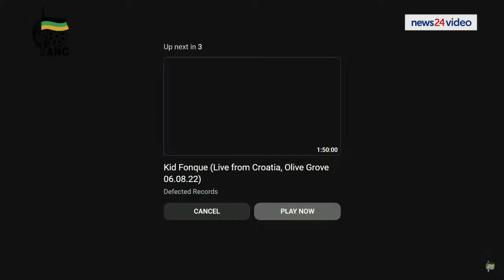WATCH LIVE | ANC55 national conference continues online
ANC delegates will now meet virtually at venues in their provinces to adopt final resolutions from the commissions held at the conference in December 2022.